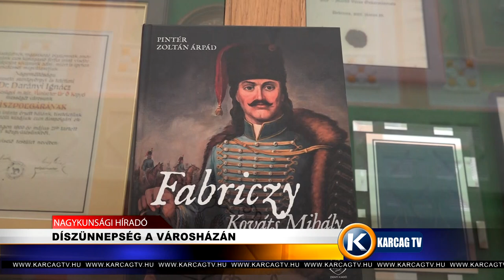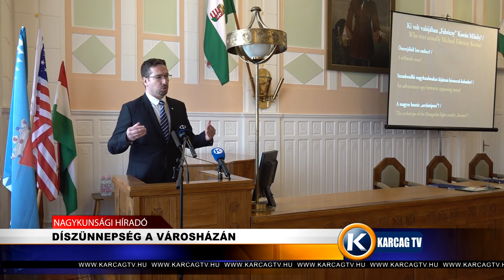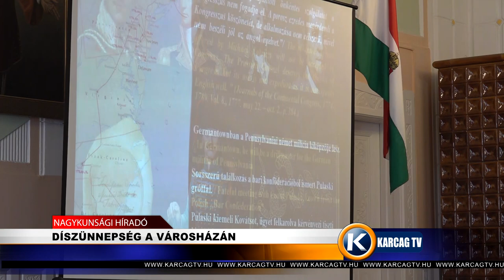DÍSZÜNNEPSÉG A VÁROSHÁZÁN